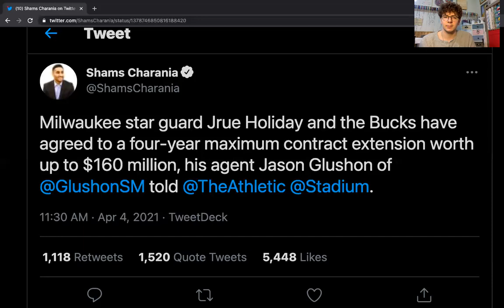Jrue Holiday signs a MASSIVE EXTENSION with the Milwaukee Bucks I Is this a mistake?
Sheldon breaks down all the contract details on Jrue Holiday's massive extension with the Milwaukee Bucks organization.